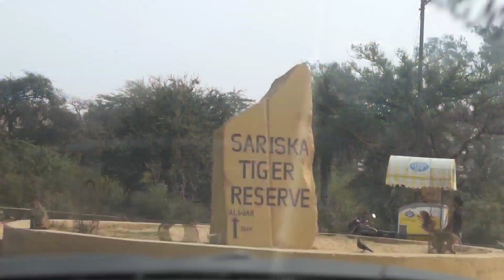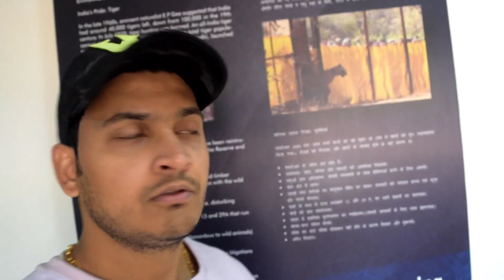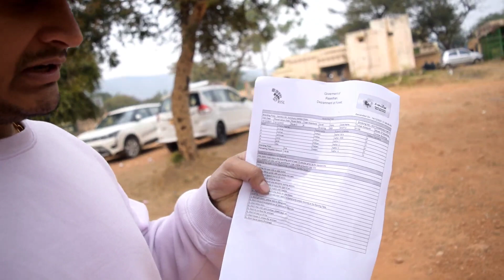Trip to sariska tiger reserve Jaipur Rajasthan like share & subscribe 🔔